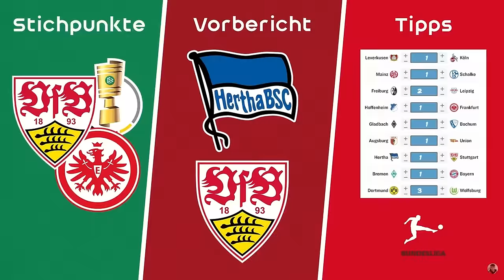VfB Stuttgart 4:0 Borussia M‘Gladbach ⚪🔴 Momente für die Ewigkeit 😍 Spielfazit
Zur Bachelorarbeit Umfrage:
Zu Mein VfB:
Quellen:
5% auf Poster & Sticker mit Code "AFM"
*Werbung
Hier geht's zu meinem NordVPN-Deal